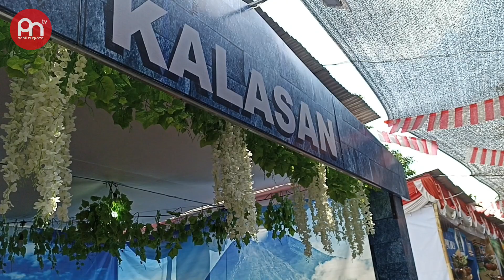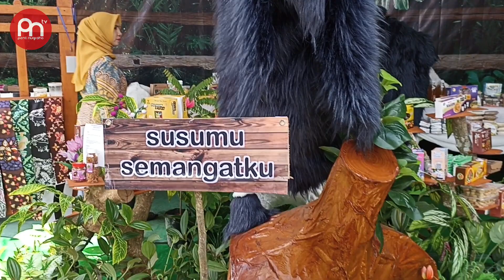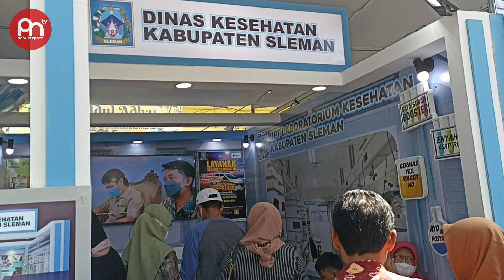Ada apa aja ya...❓Yuk berkunjung ke Pameran Potensi Daerah Sleman 2023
tahun ini Pameran potensi daerah atau PPD Kabupaten Sleman 2023 diadakan kembali yuk liat yuk